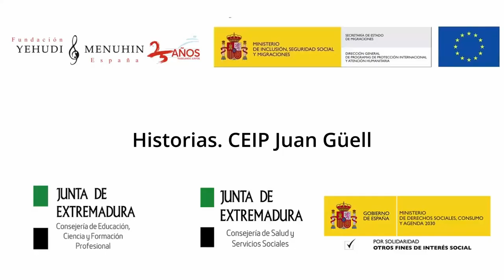Historias CEIP Juan Güell. Extremadura